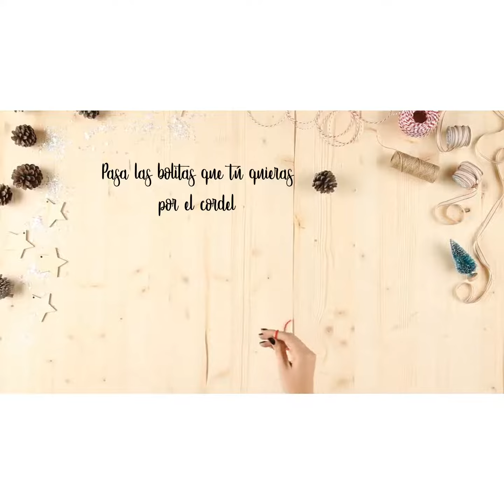Christmas tree by boboli (2)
Decora tu árbol de Navidad con nuestros tutoriales para crear adornos sostenibles. En este vídeo te enseñamos a convertir una simple piña del bosque en un adorno para tu árbol fantástico. ¿Te animas?